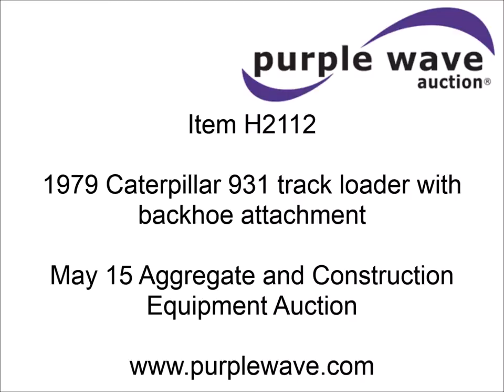1979 Caterpillar 931 track loader with backhoe attachment | sold at auction May 15, 2014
1979 Caterpillar 931 track loader with backhoe attachment
6,556 hours on meter
Caterpillar 3204 four cylinder diesel engine
Hydrostatic transmission
Canopy
Two stick bucket controls
82" smooth clam shell bucket
Pin-on backhoe attachment for quick disconnect
24" toothed bucket
One side is bent
13&#039; backhoe dig depth
Hydraulic outriggers
14"W tracks
13,360 lbs. base operating weight
Left and right rear rollers have been replaced
Hydraulic cylinders have been recently removed and rebuilt
Right hand steering clutch has been replaced
Manuals
Serial 78U4228

It was located in Conway Springs, KS, and we sold it to the highest bidder for $10,560.